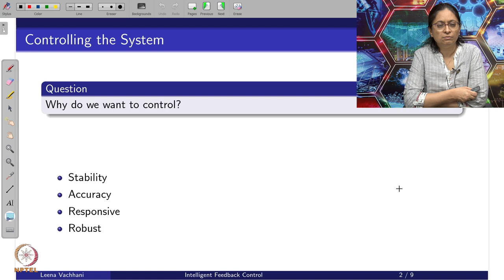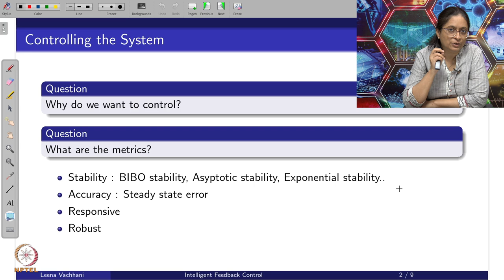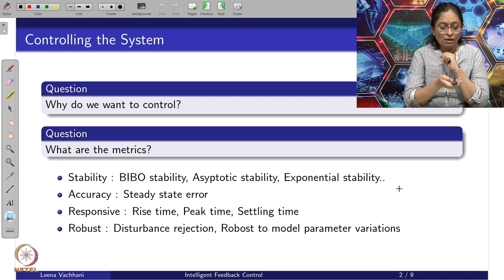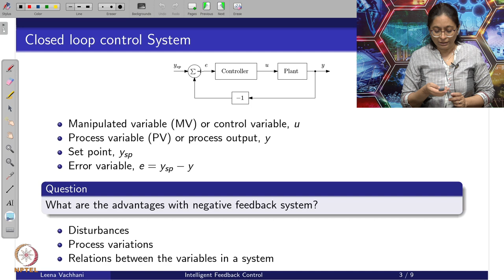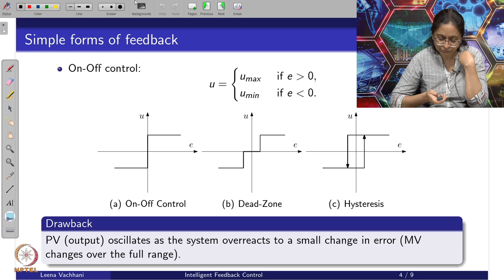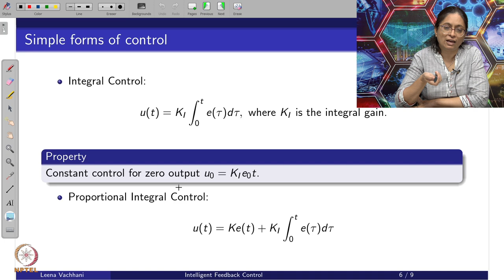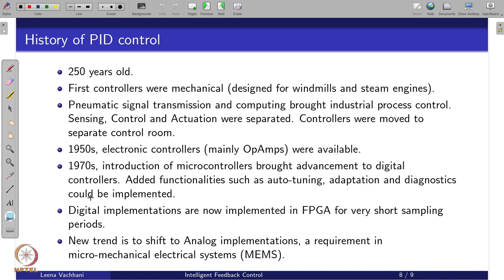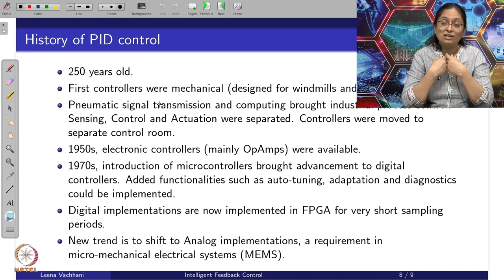Week 1 : Lecture 1 : Understanding PID Control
Lecture 1 : Understanding PID Control